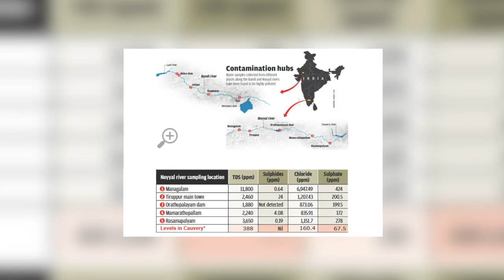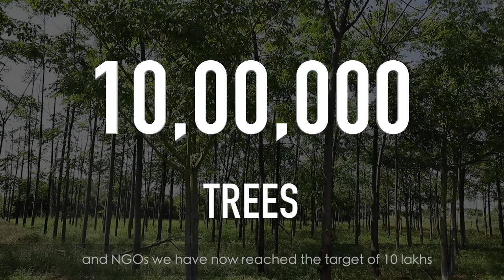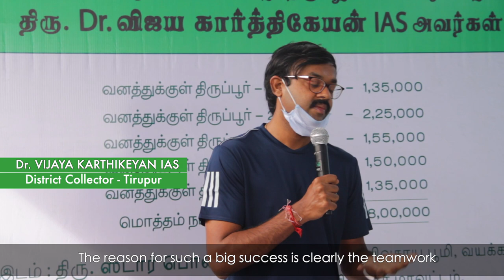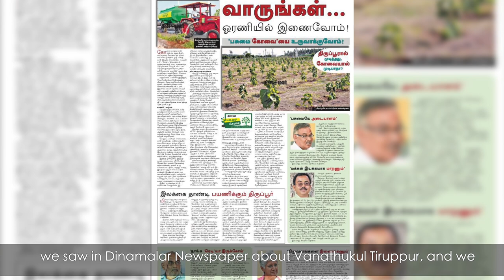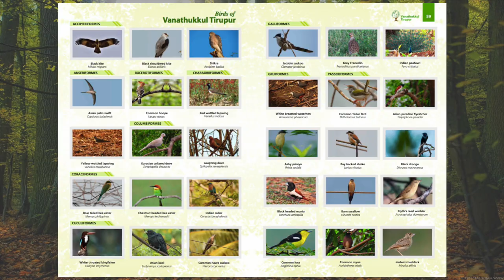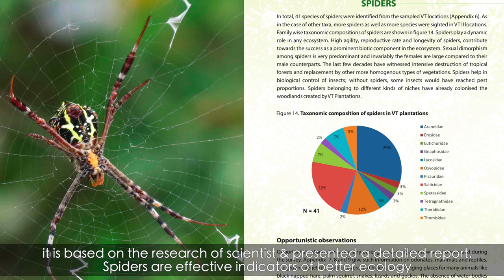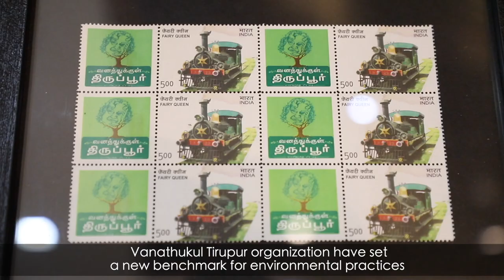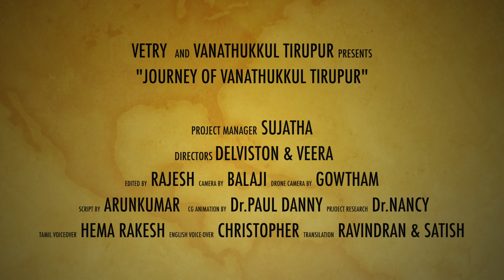An Ecological Assessment | Vanathukkul Tirupur | Vetry | English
Environment Impact Study- Key Highlights :

1. Survival rate of trees - 88.4% .
2. Carbon dioxide Sequestered so far - 7377 Tons .
3. Bio Mass Created - 4076 Tons .
4. Carbon Captured- 2038 Tons .
5. Herbs / Shrubs - 169 Species in Total .
6. Birds found - 79 Species including 3 Forest rare species.
7. Butterflies - 65 Varieties.
8. Spiders - 41 Varieties.
9. Total area of plantation- 2071 Acres .
10. Oxygen emitted- 100Kgs / Tree / year (or) One Acre of trees can provide O2 for 18 people